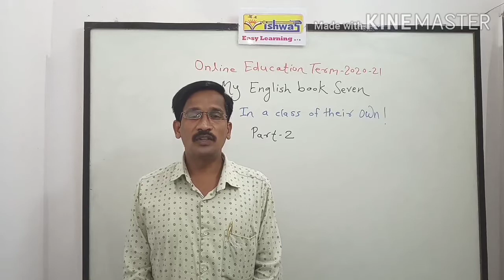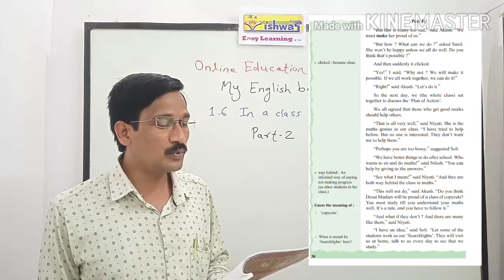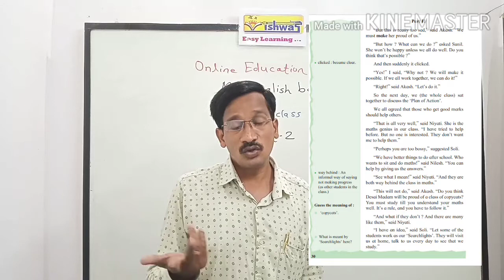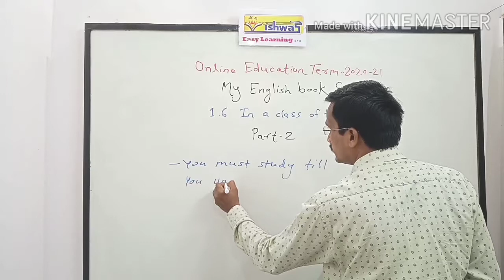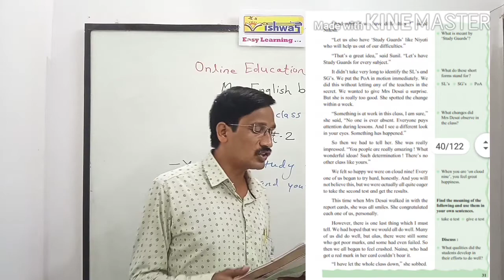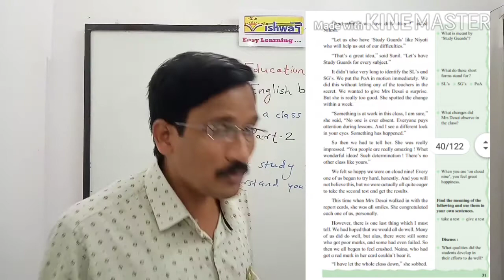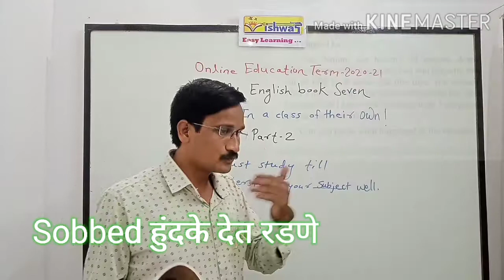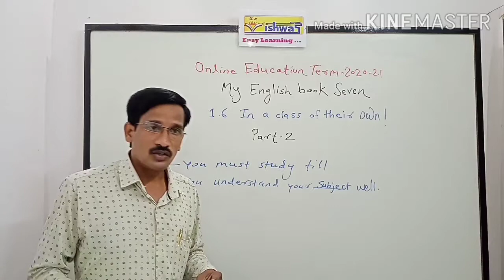Part 2 ( In a Class of Their Own ) Std 7th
Online Education Term 2020-21
My English book Seven
Unit One